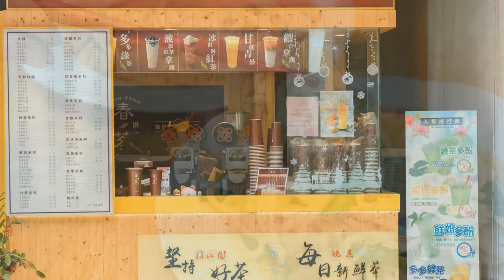Taiwan travel attractions and food Changhua 彰化／二水景點美食懶人包